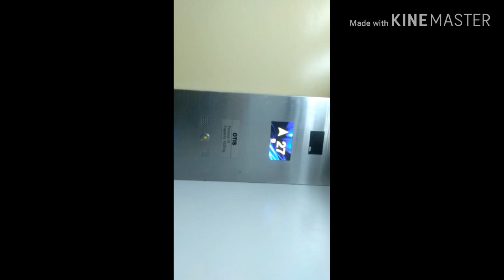/ my home Avatar/ లో మా పిల్లలు..